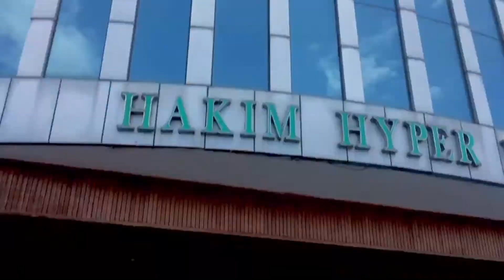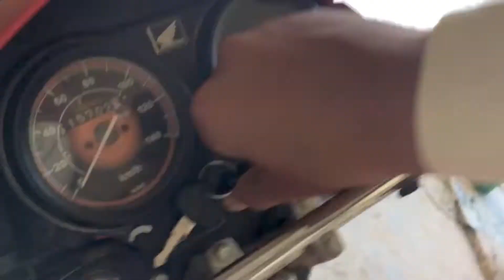Vlog in Bazar of Mandi Bahauddin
Greetings!